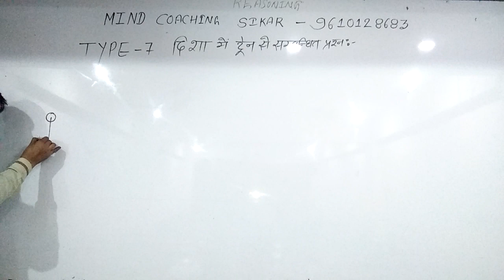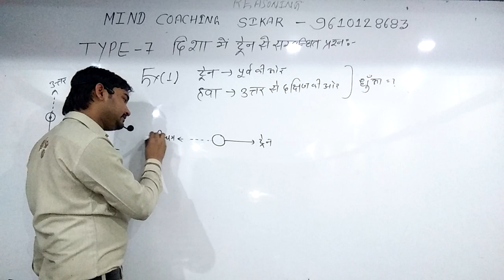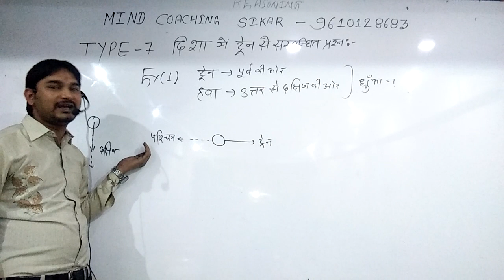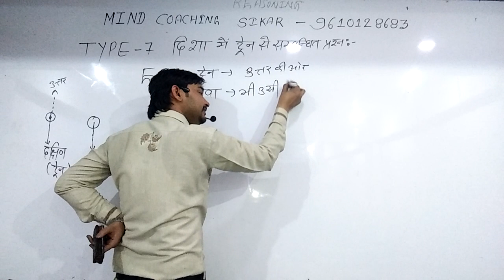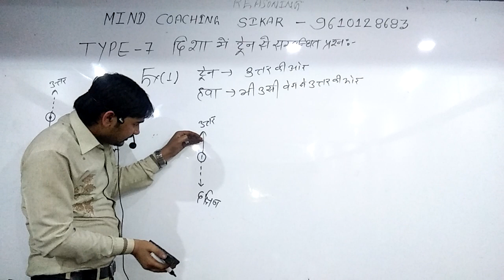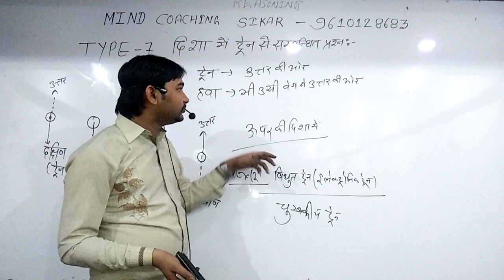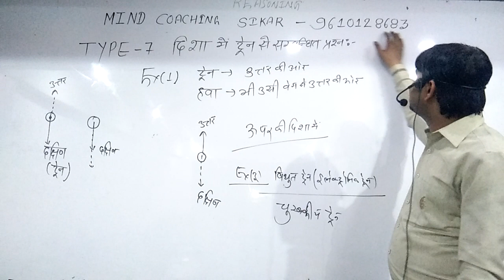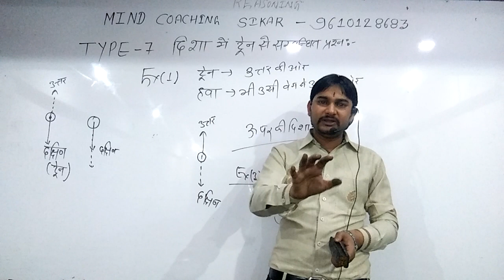Directions- Reasoning(Type - 7) Tricks For Bank PO[In Hindi] |clerk| SSC|police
In this video I am explainig Directions Reasoning Type - 7
Reasoning By - DHARMENDRA CHOUDHARY (Director - MIND COACHING CLASSES SIKAR , RAJSTHAN 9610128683)